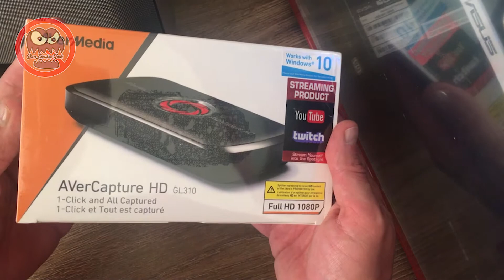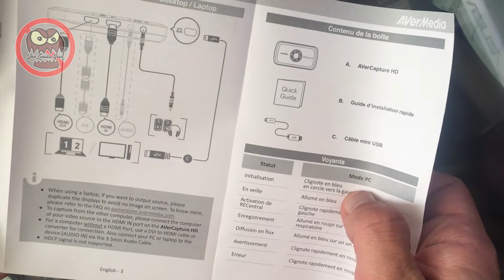Unboxing AVerCapture GL310 + Gameplay Turtles in Time TMNT IV SNES (Pt 1)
Bienvenidos mis Liendros a mi primer unboxing y gameplay, esta vez con un invitado muy especial, mi amigo José Peña, streamer de Twitch diseñador de mis camisetas y camisas que ven frecuentemente en el canal y la persona que se tomó el trabajo de explicarme como carajos configurar mi capturadora.

Un saludo y agradecimiento especial a Emerson Moreno importador que me vendió la AVerCapture HD GL310 del unboxing, desde la que hago este primer gameplay acompañado de Peña. El juego elegido: TMNT IV: Turtles in Time.

Disfrútenlo!